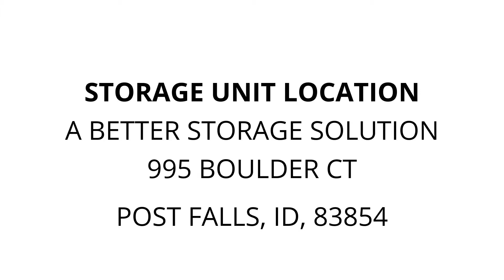A Better Storage Solution - Unit 586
Freezer, Entertainment-center, propane-tanks, heater, tools